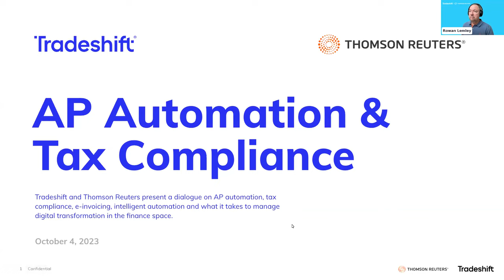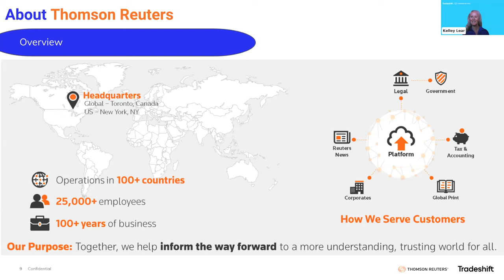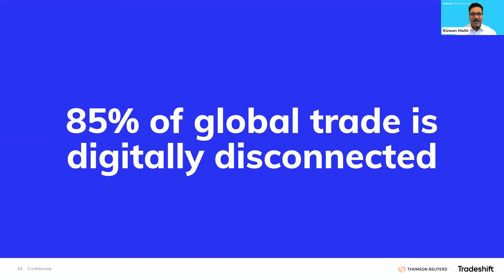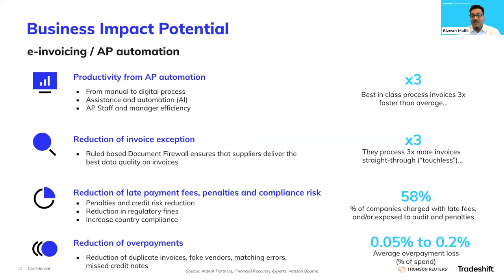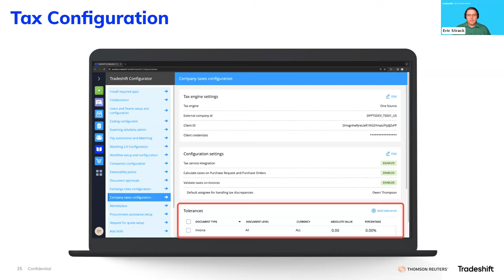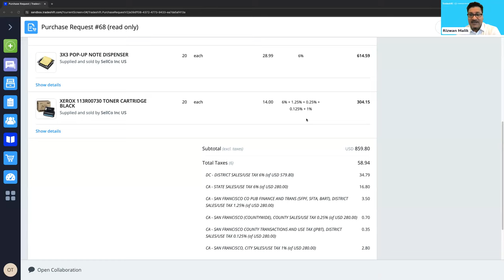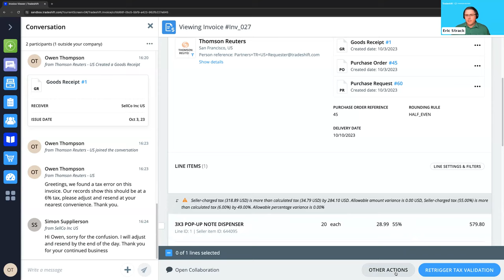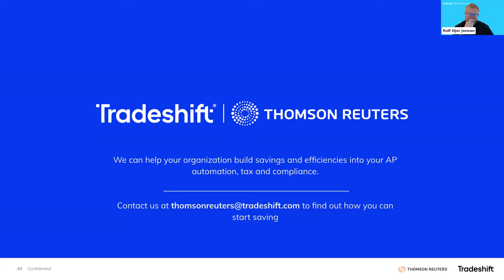AP Automation & Tax Compliance [Full Webinar]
AP Automation & Tax Compliance Webinar
A Panel Discussion with Tradeshift and Thomson Reuters

Join key influencers from Tradeshift and Thomson Reuters as they tackle key topics around AP automation, the role of e-invoicing and tax compliance in the current regulatory environment, and how the two can streamline tax compliance for your business.

Tradeshift and Thomson Reuters will discuss how their unique collaboration provides value to organizations around the world doing business in different regulatory regions.

Topics discussed include e-invoicing, business networks, tax compliance, AI-powered e-invoice processing automation, and collaboration.